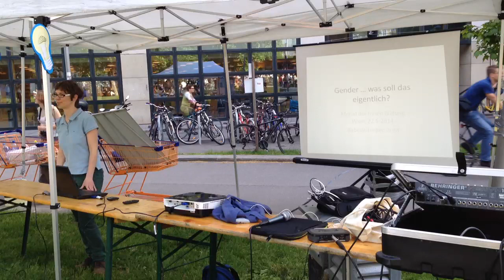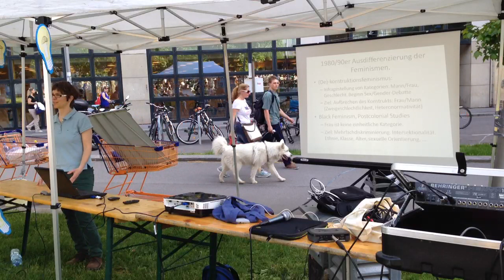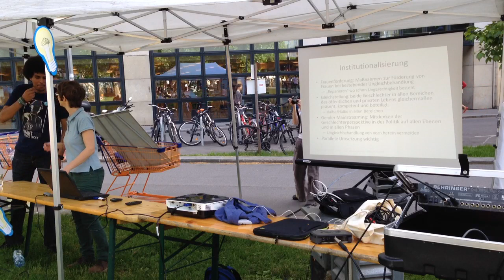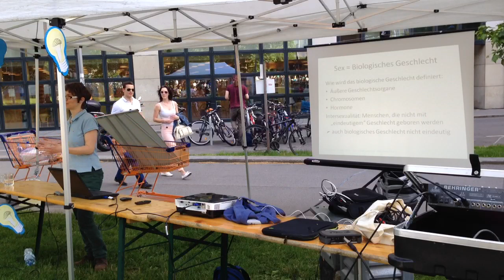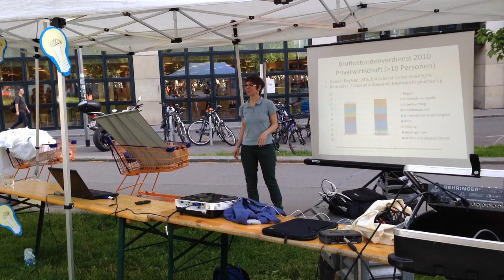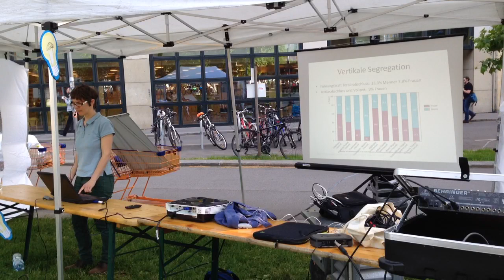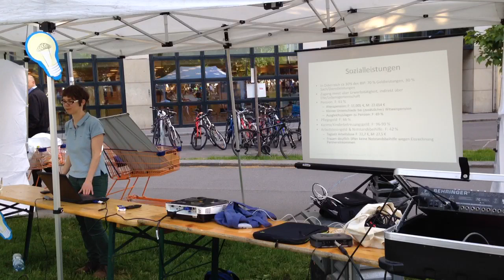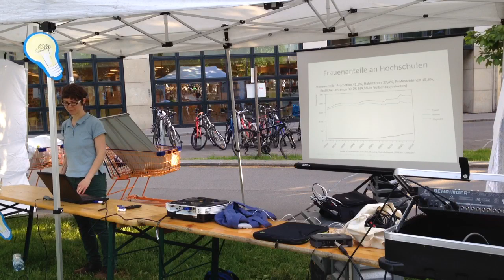"Gender? Was soll das eigentlich?"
Ein Abriss durch die Welt von Gender Mainstreaming, Feminismus und Frauenförderung. Gender ist derzeit ein inflationärer Begriff - wie kam es dazu und welche Relevanz hat das heute? Außerdem ein Einblick in die Wechselwirkung zwischen Technik und Geschlecht.

Hinkommen. Fragen stellen. Diskutieren.

Warum hat Geschlecht überhaupt eine Relevanz? Warum soll ich mich damit auseinandersetzen? Was ist bis jetzt zum Thema Geschlecht so passiert? Was hat Technik mit Geschlecht zu tun? Gibt es geschlechtergerechte Technik?

22.05 17:30 im Rosa-Mayreder-Park, Karlsplatz bei der Bibliothek der TU Wien